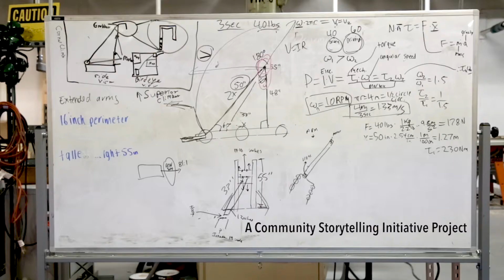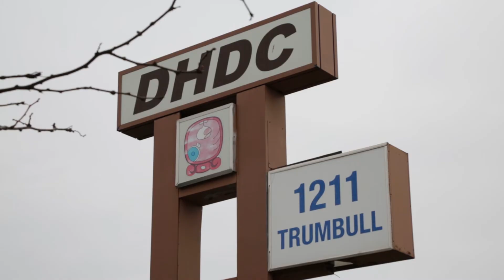More than Robots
One way to define community development is an education program teaching students to build robots in Southwest Detroit to help create the next generation of leaders and engineers. Detroit Hispanic Development Corporation's Robotics Program is the latest focus of our Community Storytelling Initiative